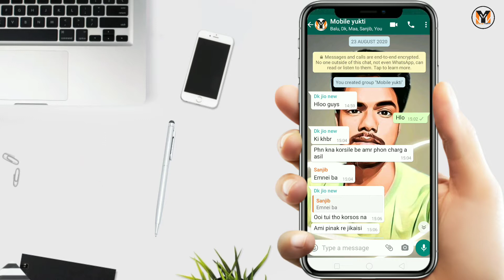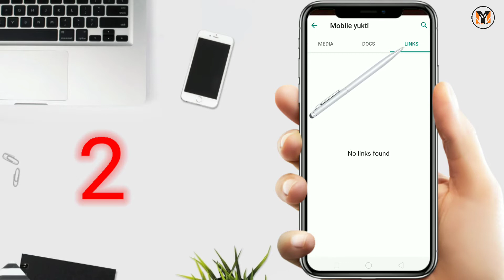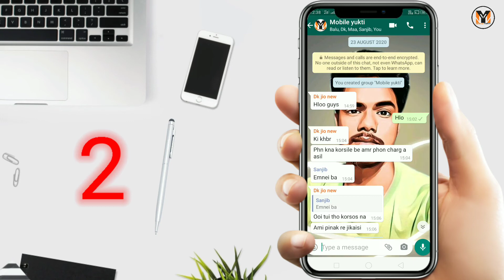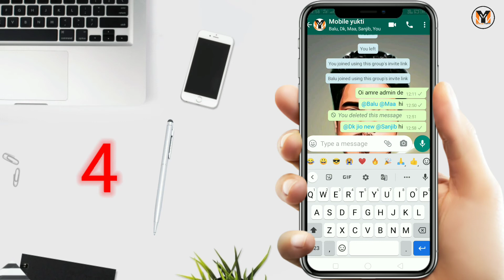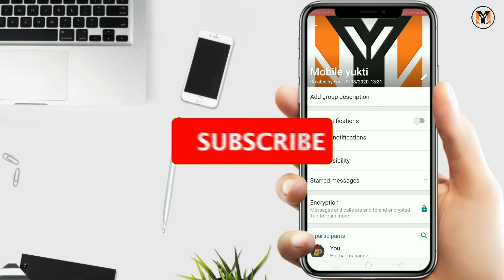Top 5 Shortcut Tips of the Tution Group in WhatsApp that are Important to know.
Hello guyz kaise ho sab asha karta hu sab acche honge.mai hu pinak aap sabko swagat hai mobile yukti YouTube channel mai..toh is video mai maine WhatsApp group ka top 5 shortcut tips ke bare mai bataya hai.jo aapko janne ke bad aapka bahut time save ho jayega WhatsApp chalane mai..agar aap online tution group WhatsApp mai chalate ho toh WhatsApp ka ya 5 shortcut tips aap ko janna chaiye.video ko pura dekna sab kuch samaj mai aa jayega..thanks for watching.jai hind bande mataram.

Tag, ignore

WhatsApp group Step by step guid,